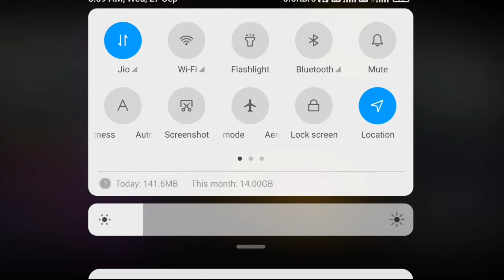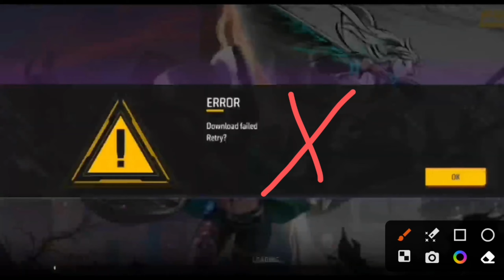How To Solve Download Failed Retry Error Problem For Free Fire Max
download failed retry free fire max
error download failed retry
error download failed retry problem
free fire me download failed retry
free fire download failed retry kaise theek
download failed retry free fire download failed retry free fire max
karen download failed problem free fire free fire not opening today
free fire download failed retry free fire download failed problem
free fire download failed retry fix
how to solve downlaod failed retry problem
free fire download failed problem solve
free fire download failed problem solution
free fire error download problem
how to fix download failed problem

free fire download failed retry problem slove
free fire problem download failed retry ff download failed retry
ff download failed retry problem
ff max download failed retry